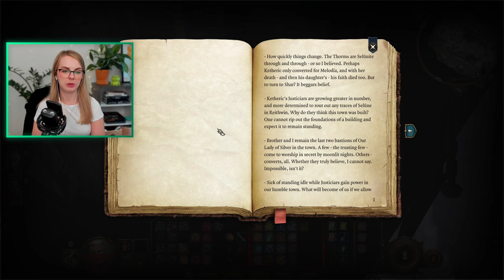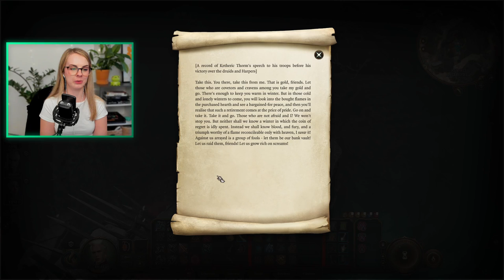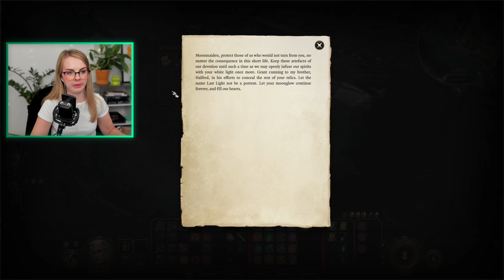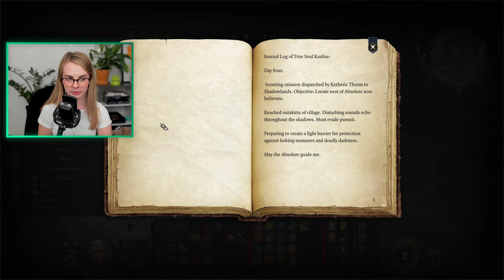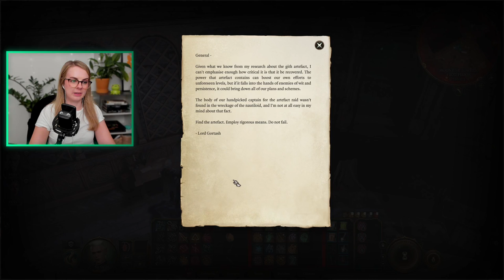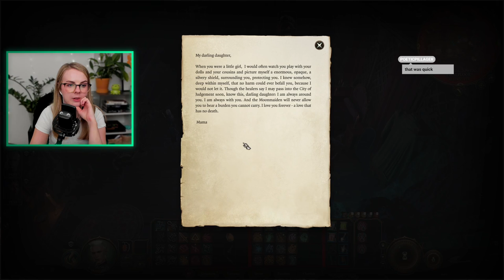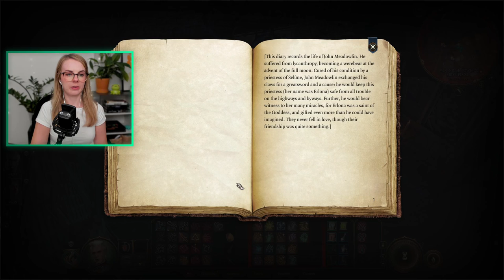Super Evil Baldurs Gate 3 - Episode 12